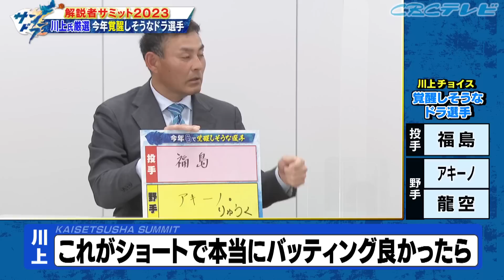え！？その選手が覚醒？超個性派解説陣がチョイスするドラ選手とは一体！？今回も是非「戦う顔」でご覧ください！谷繁VS川上のメジャー移籍金論争が勃発！槙原節連発のWBCトークも必見！【サンドラ】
サンデードラゴンズ毎年恒例企画！「解説者サミット第二弾」
今年ドラゴンズで覚醒しそうな選手で大激論！

日本中で話題沸騰！WBCトークも展開！
槙原が予想するMVPとは？
そして、谷繁VS川上によるメジャー移籍金論争も勃発！
谷繁による質問攻めが止まらない！！